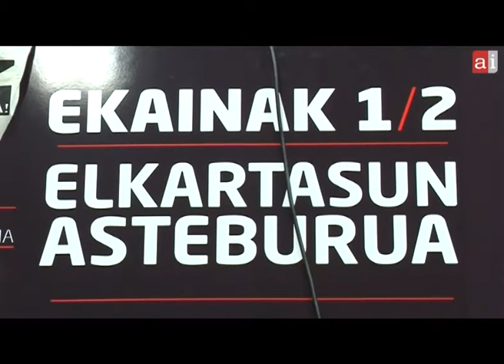Ekainak 1 eta 2 Elkartasun Asteburua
Hatortxurock eta Lasterbidean esfortzuak batu dituzte eta Elkartasun Asteburua antolatu dute. Ekainaren 1 eta 2an, Atarrabian eta Oiartzunen, euskal preso politikoen eskubideen aldeko eta euren senideei babesa erakusteko elkartasun ekimenak burutuko dira. Atarrabian, kultura eta musikarekin loturikoa, eta Oiartzunen, kirol mundutik datorkigu proposamena. Informazio geihago, eta